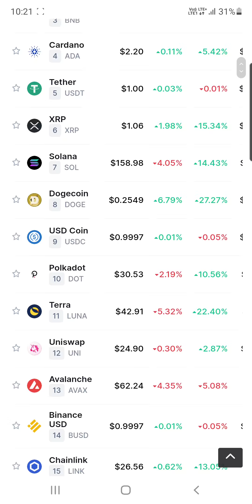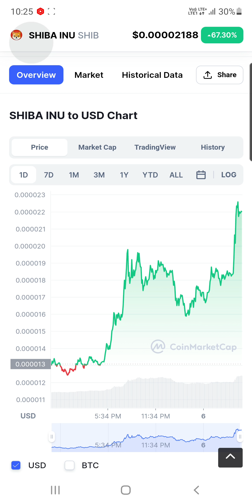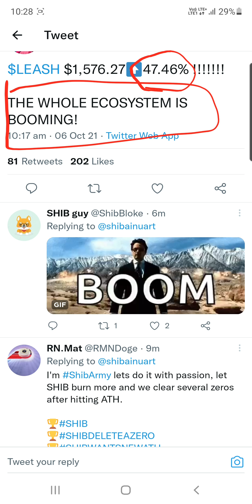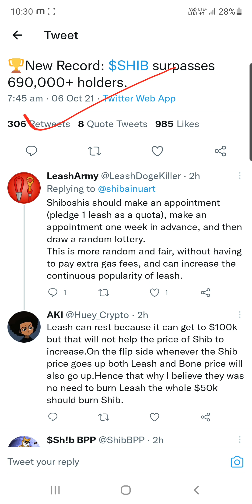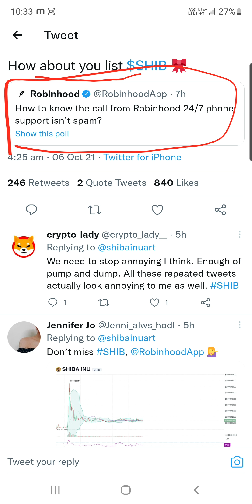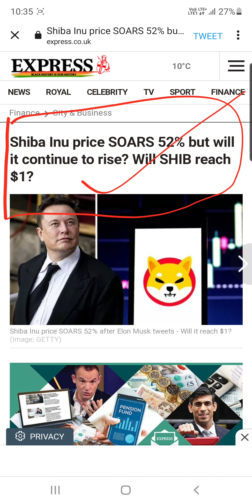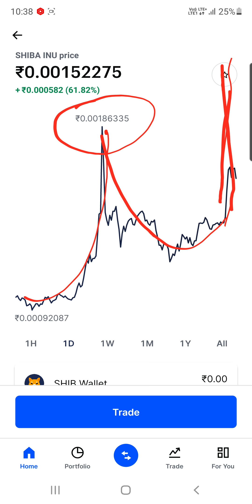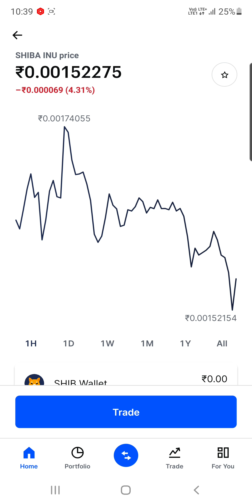Shiba Inu Coin Good News | Shiba Inu Coin News Today | Shiba Inu Coin Price Prediction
Hey Everyone

My Equipments

2nd Lens